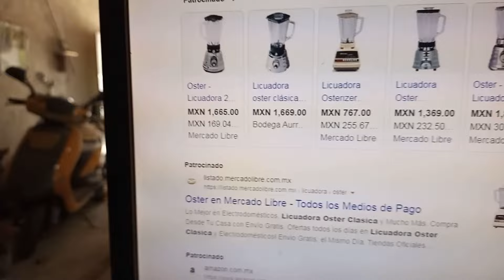Como reparar licuadora que destroza los carbones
Reparando una licuadora que el rotor o armadura perdió unas delgas del conmutador y rompe los carbones